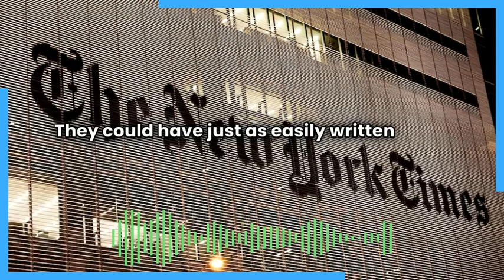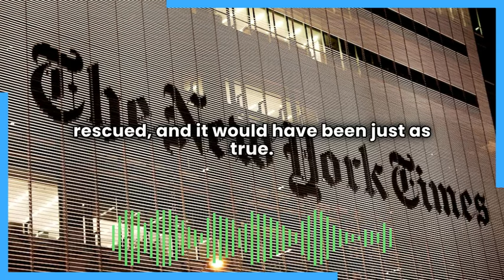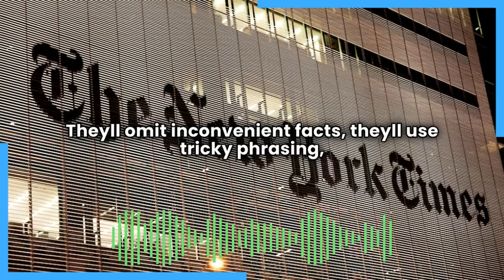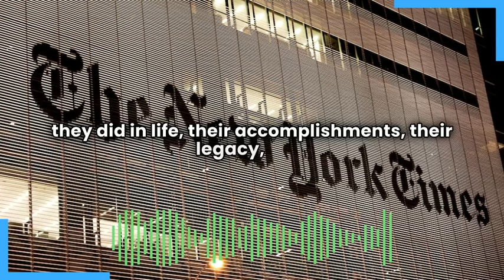The Media Skew Public Perception By Manipulating People's Attention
“Israel Rescues 4 Hostages in Military Operation; Gazan Officials Say Scores Are Killed,” reads a New York Times headline from Saturday.

It’s a very odd-looking headline even if you don’t know anything about the propagandistic tactics being employed in it. The first half is very clear, while the second half is unintelligible and reads like some weird kind of riddle or word puzzle.

The New York Times is performing these bizarre, cryptic linguistic gymnastics to discuss the latest Israeli massacre in Gaza which as of this writing has a reported death toll of 236.